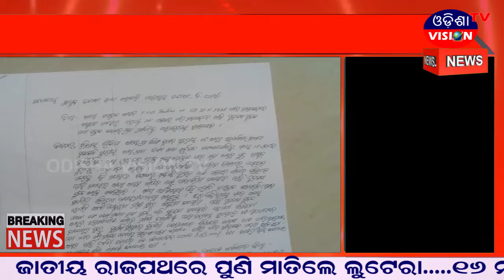Breaking News || Khordha || 28.12.2020 || Odisha Vision Tv